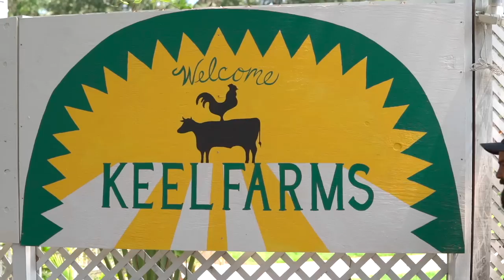Al Pastor Tacos | Blackstone Griddles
CJ Frazier brings the party with these al pastor tacos! These are the perfect tacos for any celebration any occasion, including Cinco De Mayo. Packed with flavor, these crispy tacos will be your new favorite Blackstone recipe.